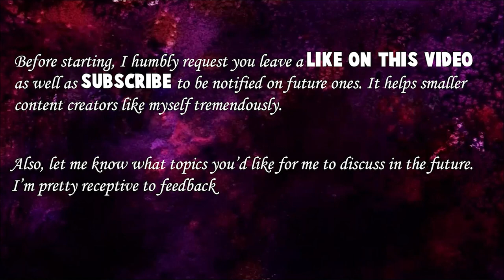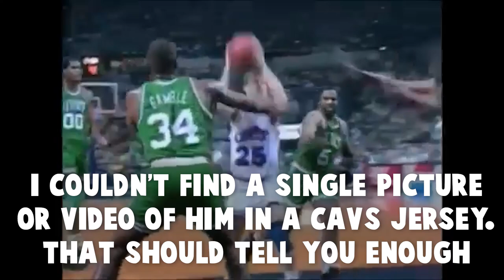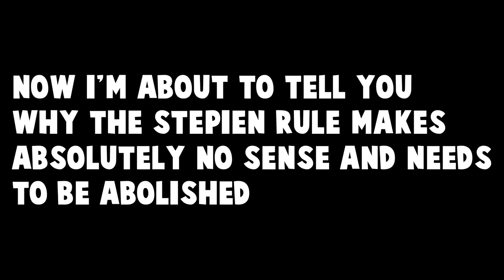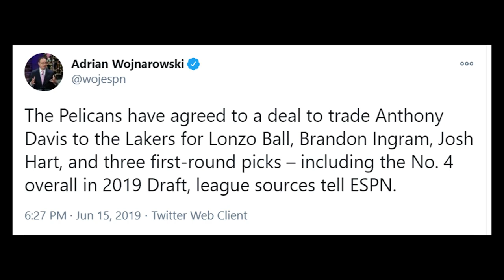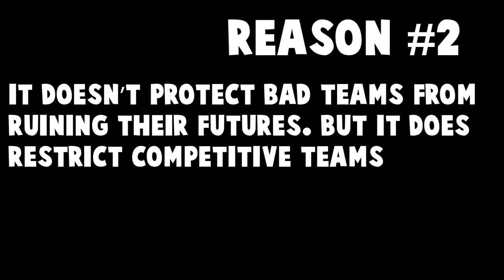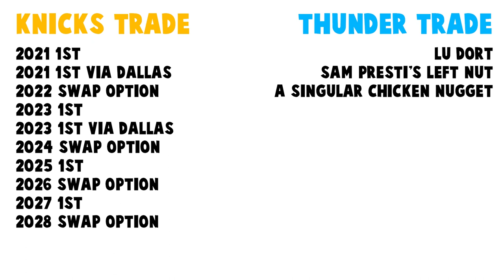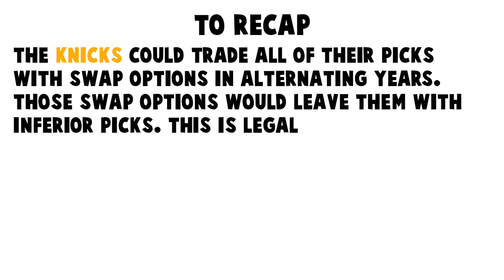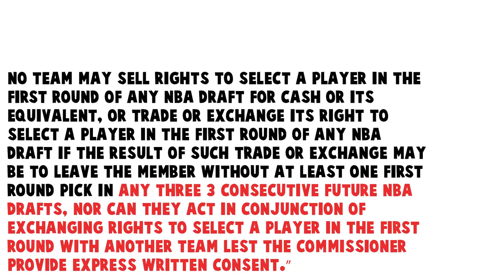The STEPIEN RULE Needs To Be ABOLISHED and Here's Why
Hello everyone! Today we're going to be discussing why I believe the long-standing Stepien Rule is outdated, makes no sense, and must be abolished. This is the first of many videos set to release for 2021, so if you are excited to see more, be sure to leave a like on this video, SUBSCRIBE, click the bell to enable notifications, and comment down below your thoughts on this video, as well as any letting me know what kind of content you would like to see from me going forward.

Our goal right now is to get 500 subscribers by next Monday, so in order to do that, let's get the word out on this video and share it to anyone you think will be interested.

Again thank you guys SO MUCH for showing me all the love this past month. It's really been motivating to me that even though we don't have that many subscribers in the grand scheme of things, I still get personal messages hyping up what I'm producing. I don't wanna let y'all down because y'all are the reason why we grinding out 2021 in the first place.

3PM EST.

Get ready for Thursday's video.